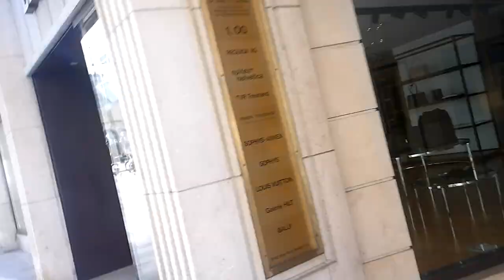Walking Tour Switzerland Shopping Mile Freie Strasse Basel